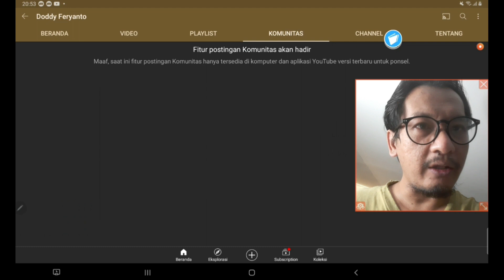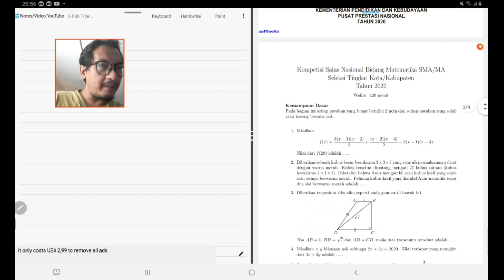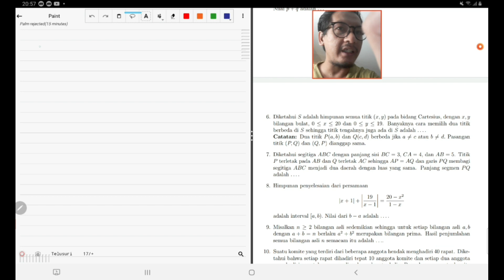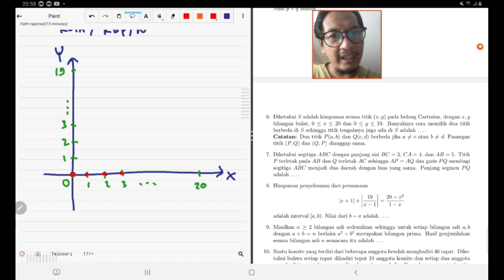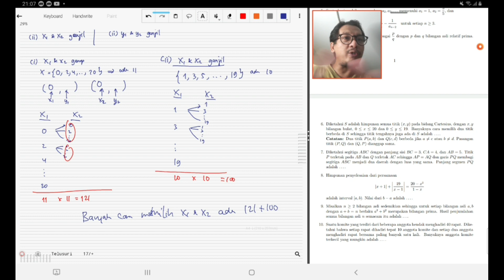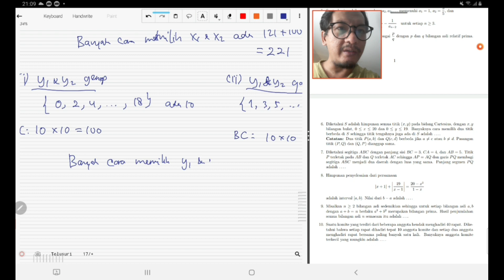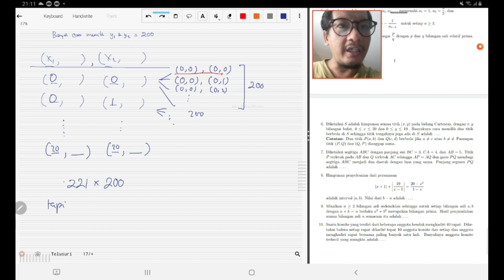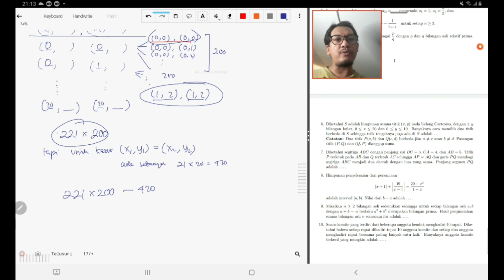Soal Pembahasan KSN SMA 2020 - Tingkat Kota / Kabupaten - Kombinatorik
Pada video kali ini kita akan membahas soal KSN matematika jenjang SMA tingkat Kota / Kabupaten tahun 2020 mengenai Kombinatorik.